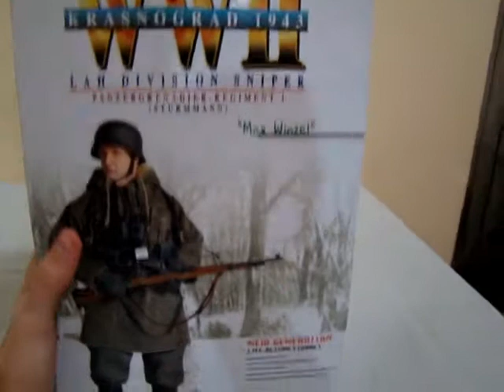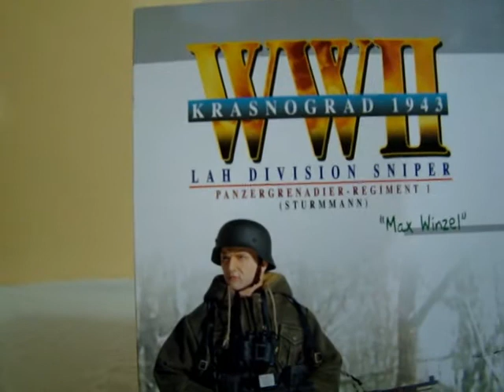"Max Winzel" Krasnograd 1943 LAH Division Sniper Panzergrenadier - Regiment 1 (Sturmmann)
Dragon WWII "Max Winzel" Krasnograd 1943 LAH Division Sniper Panzergrenadier - Regiment 1 (Sturmmann).